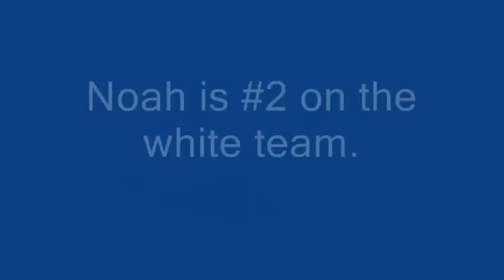Noah playing in the Mites on Ice - Caps Video Feed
Noah got to play in front of 19,000+ people at the sold out Verizon Center between periods of the Caps v. Flyers game on Jan. 17, 2010. What a great experience for the kids. He scored a goal and almost got one in his own net! This is the video feed from the Capitals center ice display.